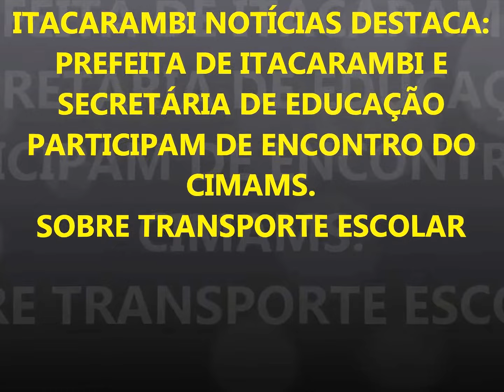ITACARAMBI PARTICIPA DE ENCONTRO COM O CIMAMS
ASSISTA AGORA A ENTREVISTA DA PREFEITA DRA. NÉVEA MARIA

A PREFEITA DRA. NÍVEA PARTICIPOU E  DISSE .” EU ACREDITO QUE FOI  UMA DAS MELHORES COISAS QUE ACONTECEU  HOJE PARA TODOS OS GESTORES, TODOS OS PREFEITOS DOS MUNICÍPIOS, MESMO QUE NOS DEU UMA TRANQUILIDADE. TRANQUILIDADE, QUE FOI O MINISTÉRIO PÚBLICO APOIOU  E INDICOU, E COM ISSO ACATAMOS, E VEIO NA VERDADE FACILITAR OS PROCESSOS DE LICITAÇÕES QUE SÃO MUITOS TUMUTUADOS , PRINCIPAMENTE NA ÁREA DO TRANSPORTE ESCOLAR.  ENTÃO NA VERDADE COM A VINDA DESTA EMPRES””. DISSE A PREFEITA.